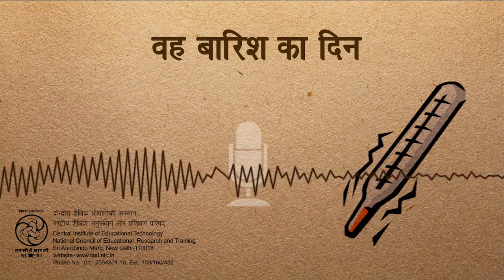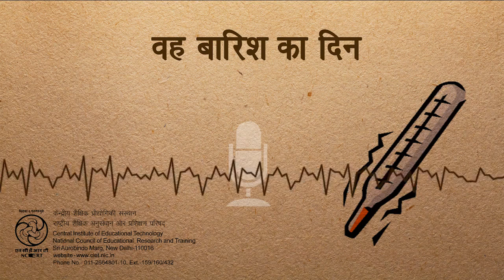वह बारिश का दिन / Vah Barish Ka Din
यह कार्यक्रम एक वैज्ञानिक खोज पर आधारित है और थर्मामीटर के आविष्कार की रोचक कहानी प्रस्तुत करता है।
This program is based on scientific discoveries and inventions in the field of medicne and describes how the Thermometer was invented.